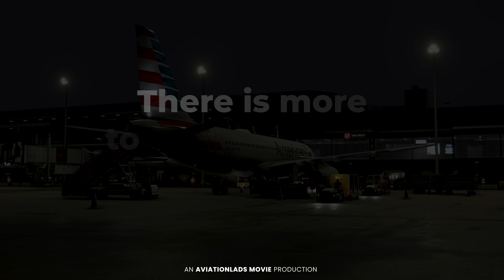SoFly | Cabin Announcement Pro | Microsoft Flight Simulator [Official Trailer]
A feature craved by the flight simulation community has been more interaction between the virtual pilot and cabin crew in the simulator. We’re excited to announce we are bridging that gap with Cabin Announcement Pro for Microsoft Flight Simulator [2020] and Microsoft Flight Simulator 2024.

Our initial reveal trailer highlights just some of the features coming to the product on both PC and Xbox. Cabin Announcement Pro will take a bank of thousands of voice clips and bring them together for an organic experience. Check out SoFly for more info!

💻 PC SPECS
Intel Core i9-14900KF | ASUS ROG Strix GeForce RTX 4090 OC | MSI Z790 Gaming Plus Wifi ATX | 64GB (4x 16GB) G.Skill Trident Z5 NEO EXPO RGB DDR5 | Samsung 970 Evo M.2 SSD – 1 TB (flightsim) | Samsung 860 Evo SSD – 1 TB (system) | 1 x 4K screen LG 32UN550-W (32 inch), 2 x Samsung CF971 WQHD (34 inch)

✈️ CONTROLS
Thrustmaster Hotas Warthog Flight Stick | Thrustmaster TPR - Pendular Rudder Pedals | Thrustmaster TCA Quadrant Airbus Edition | Tobii Eye Tracker

⚙️ADDONS
Microsoft Flight Simulator 2020
SoFly - Cabin Announcement Pro
Aerosoft - Barcelona Airport
FlyTampa - Las Vegas Airport
FS2Crew - Animated FO for the Fenix A320
Parallel42 - SimFX
SoFly - Weather Preset Pro
SoFly - Animals for MSFS
FSDT - Ground Service for MSFS
Fenix Simulations - Airbus A320
PMDG Simulations - Boeing B737-700/-800
Aerosoft - Airbus A330-343 RR (BETA)
JustFlight - FS Traffic
Recorded with Flight Control Replay